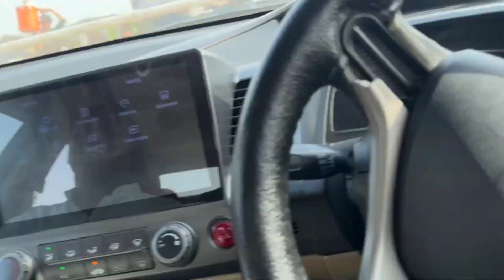Bakra Mandi Sunday Morning Updates| Shahpur Kanjra Mandi| Vlog| SSA kitchen and vlogs